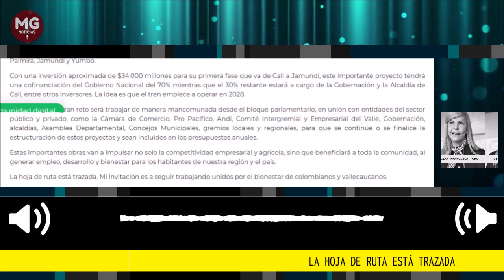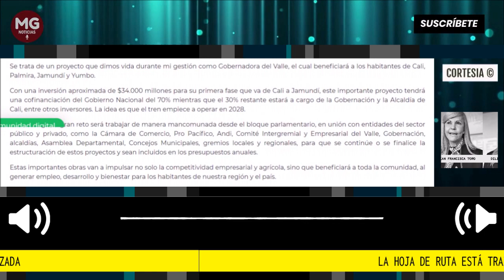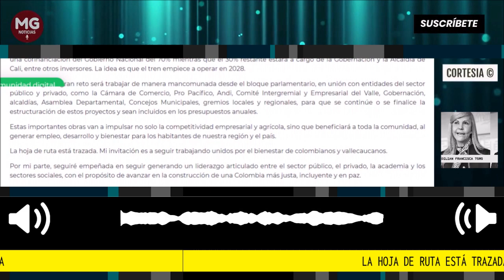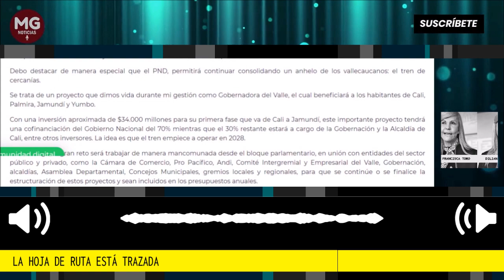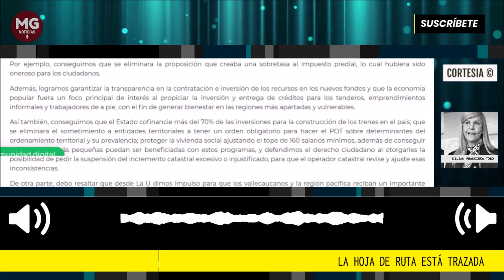LA HOJA DE RUTA ESTÁ TRAZADA 🎯 Columna Dilian Francisca Toro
El Gobierno Nacional logró la aprobación del Plan Nacional de Desarrollo, PND, que es la hoja de ruta sobre la cual plantea llevar a cabo su programa de Gobierno.
columna Dilian Francisca Toro